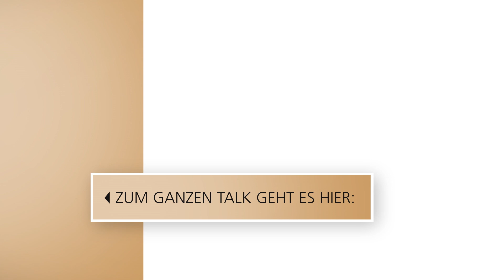Sänger Max Raabe bekommt eine Überraschung // 3nach9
Max Raabe singt eigentlich schon immer – im Jugendchor, in der Kantorei und auf dem Fahrrad. Nach dem Abitur zieht der ehemalige Internatsschüler nach Berlin, um Operngesang zu studieren und finanziert mit kleineren Auftritten sein Studium. Vor 37 Jahren gründet er mit Kommilitonen das Palast Orchester, 1992 folgt der Hit „Kein Schwein ruft mich an“.